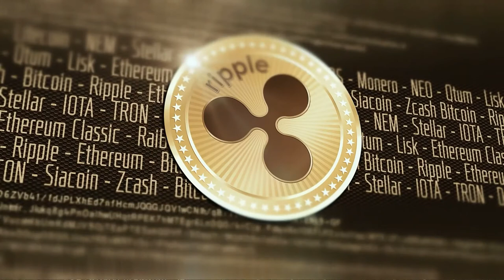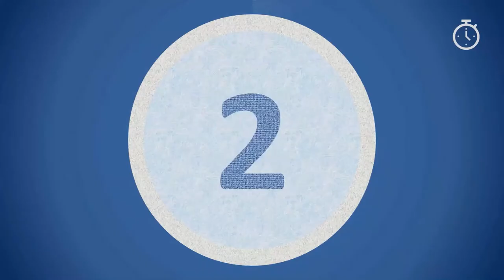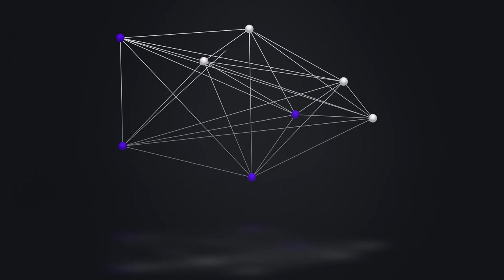Top 10 Forbes Crypto Billionaires Net Worth 💰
Hello everyone! Welcome, and today’s video is about the top 10 Forbes crypto billionaires' net worth. Let’s start the video.

Until a few years ago, few people understood what bitcoin was. However, cryptocurrencies have generated a lot of attention in recent years, particularly in the previous year. Not just bitcoin, but most other cryptocurrencies have seen significant growth.

It was just a matter of time until everything fell into place. Forbes magazine, which studies and publishes yearly lists of the world's wealthiest individuals, has published its first list of cryptocurrency billionaires. The list includes a diverse range of cryptocurrency ecosystem stakeholders. The list includes developers and creators of trading exchanges, which power the crypto economy, as well as well-known investors and financiers.

▶️ Let’s check out the list of crypto billionaires:
• Barry Silbert net worth 1.9 billion dollars
• Changpeng Zhao net worth 2 billion dollars
• Michael Saylor net worth 2.6 billion dollars
• Jed Mccaleb net worth 3 billion dollars
• Micree Zhan net worth 3.2 billion dollars
• Fred Ehrsam net worth 4.2 billion dollars
• Tyler Winklevoss and Cameron Winklevoss net worth 5 billion dollars
• Chris Larson net worth 6 billion dollars
• Brian Armstrong net worth 13.7 billion dollars
• Sam Bankman fried net worth 26.5 billion dollars